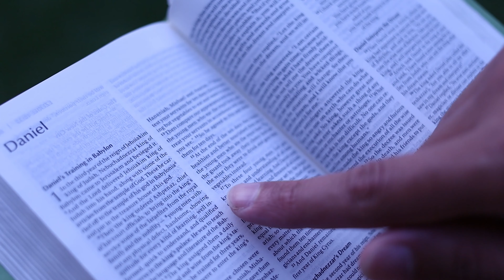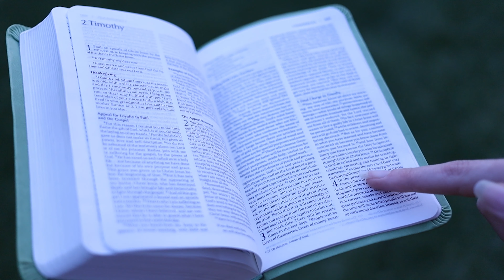How to study the Bible - Lesson Study 1: Q4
Follow along with us as we go through this weeks lesson... Lesson 1 Education in the Garden of Eden

Check out Jodilee's Bible blog "Fathoming and Following"

Read for This Week’s Study: Gen. 2:7-23; Gen 3:1-6; 2 Pet. 1:3-11; 2 Pet. 2:1-17; Heb. 13:7, 17, 24.

Memory Text: “Behold, God is exalted by His power; who teaches like Him?” (Job 36:22, NKJV).